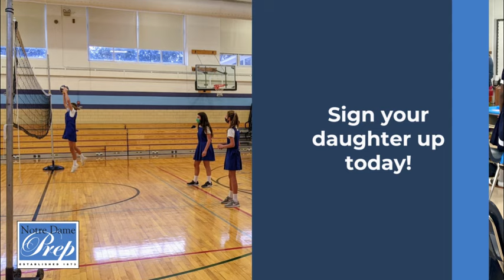NDP Presents "Walk In Our Saddles"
Sign up for NDP's annual "Walk In Our Saddles" for 4th graders and incoming middle schoolers or "Sneak Peek" for 7th graders

NDP is a Catholic, independent college preparatory school for girls in grades 6-12, educating young women to transform the world since 1873.